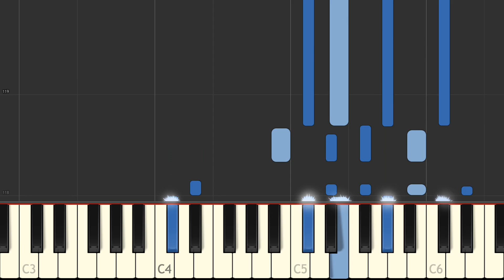The Ultimate Guide To Hail Holy Queen Melody - Easy Tutorial And Backing Track Included!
Welcome to "The Ultimate Guide To Hail Holy Queen Melody!" In this easy tutorial, we will explore the beautiful hymn "Hail Holy Queen," also known as "Salve Regina." This beloved piece of Catholic music is a staple in Christian worship and is often sung in Latin chant. Whether you're a beginner or looking to refine your skills, this guide will walk you through the simple tones of "Salve Regina," making it accessible for everyone.

👏 With this MIDI file you'll be able to :
- Mute any part, any note, any instrument
- Mute or unmute the lead / melody
- Produce your own backing track
- Change sounds

Pro.

🇩🇪 DEUTSCH 🇩🇪

Qué más ? :
- Produce tu propia pista de acompañamiento
- Cambiar sonidos